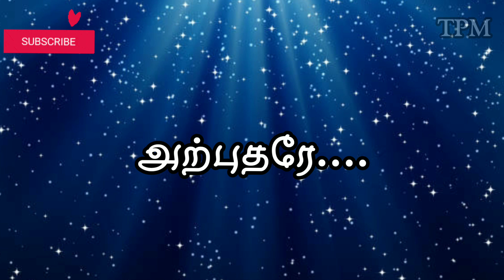TPM old song/ அற்புதரே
TPM songs